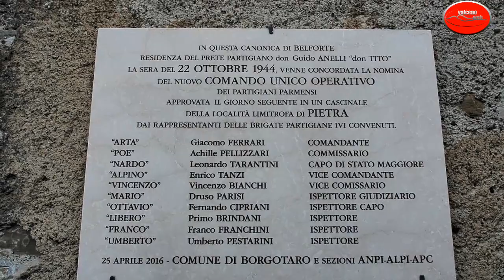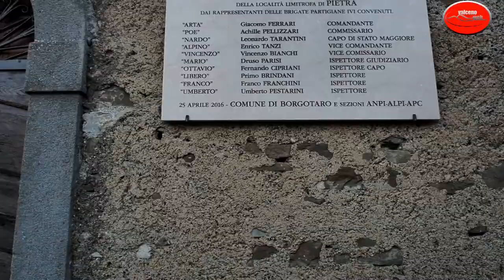PASSEGGIATA A BELFORTE NEL COMUNE DI BORGOTARO